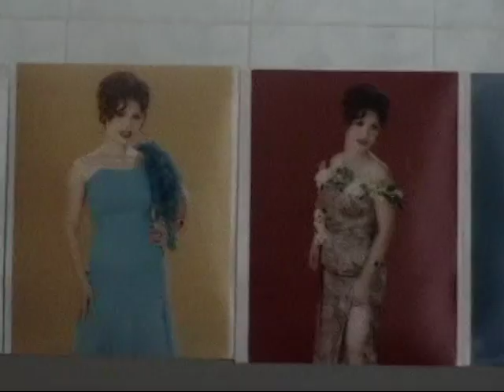Cambodia Trip Tour 2005 2/4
Khmer Family Visiting in Keanklaing, Phnom Penh!